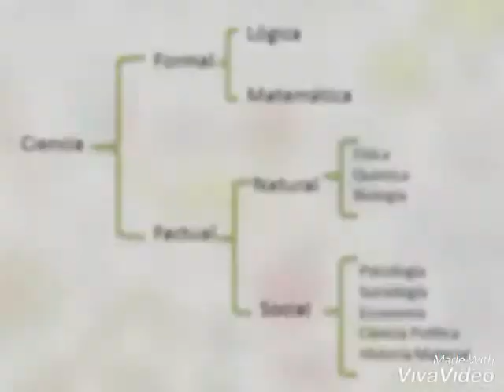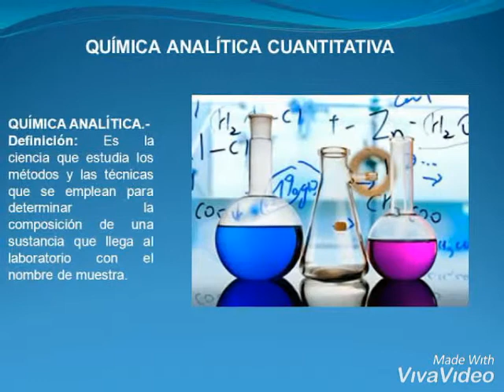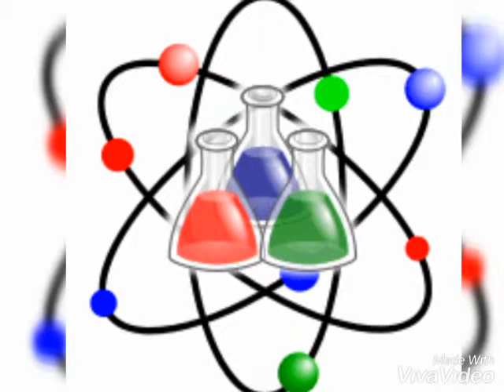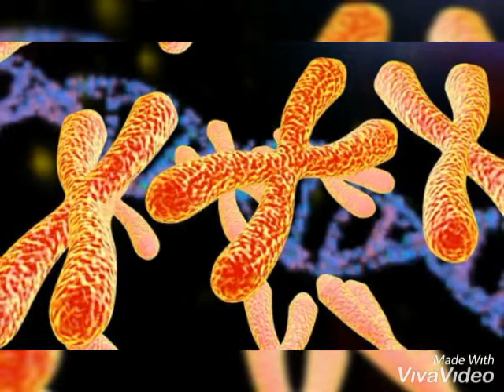TIPOS DE CIENCIAS: Clasificación de las Ciencias. - Introducción a las Ciencias Sociales.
Hecho por
Victor Manuel Herrera Vergara
Gustavo Angel Martinez Velazquez
Carlos Adolfo Mendez Cabrera